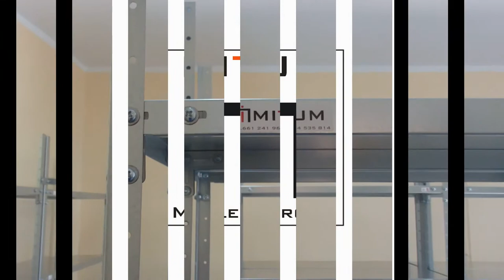Regały do archiwum, regały metalowe magazynowe - realizacja Międzyrzecz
Realizacja obejmowała projekt, dostawę i montaż regałów metalowych do archiwum zakładowego na terenie miejscowości Międzyrzecz.